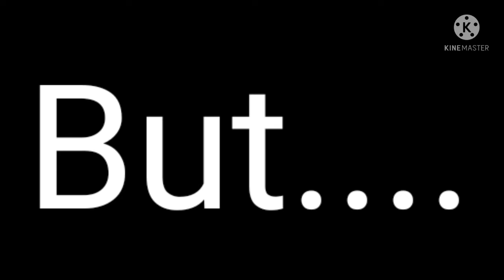Clone Arimes Funny Moments Part 4: The Return (WATCH AND LIKE THE VIDEO)